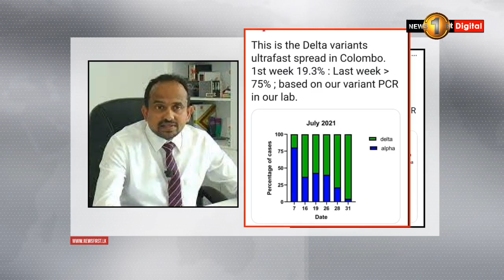කොළඹ ‘ඩෙල්ටා’ වැඩි වෙයි.....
🔺කොළඹ ‘ඩෙල්ටා’ වැඩි වෙයි.මෙරටින් ඩෙල්ටා ප්‍රභේදය ආසාදිත පුද්ගලයින් සංඛ්‍යාව 117 දක්වා ඉහළට..ජ'පුර සරසවිය